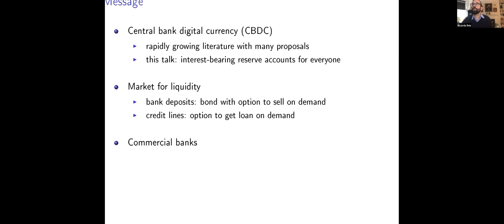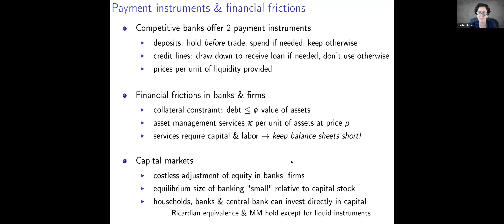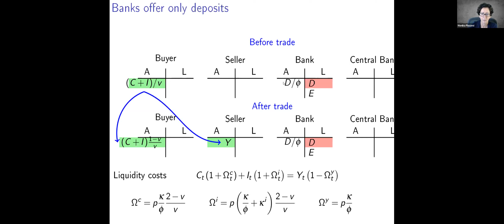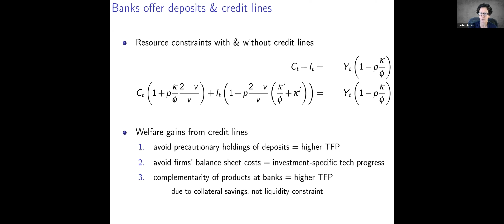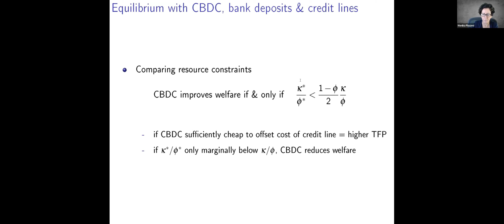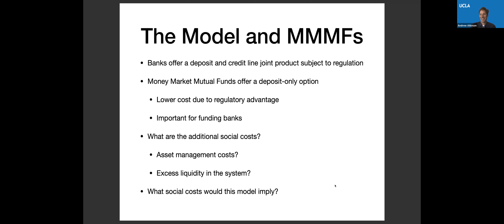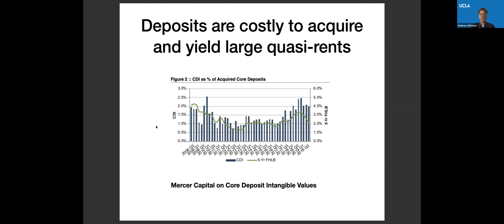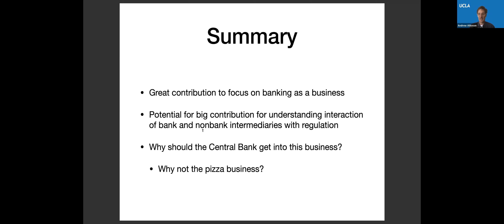Monika Piazzesi: Credit Lines, bank deposits or CBDC? (Virtual Finance Workshop)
Monika Piazzesi (Stanford) presents "Credit Lines, bank deposits or CBDC? Competition and efficiency in modern payment systems" with Martin Schneider.

Andrew Atkeson (UCLA) discusses the paper.

This talk was part of the Virtual Finance Workshop conference on "New Perspectives on Liquidity"